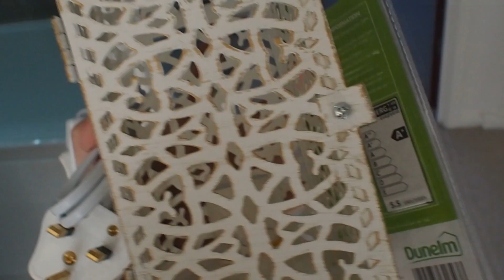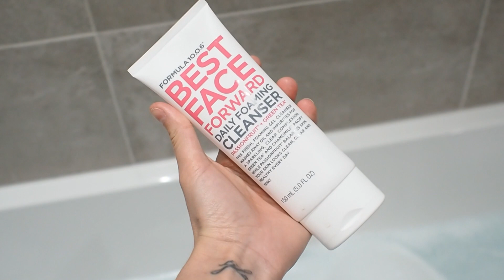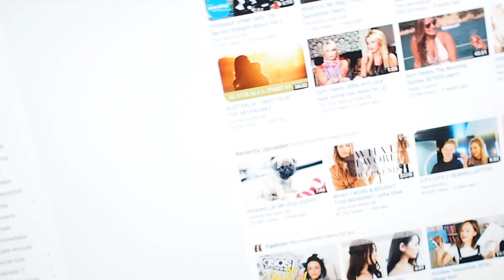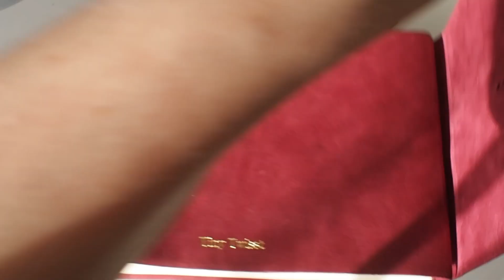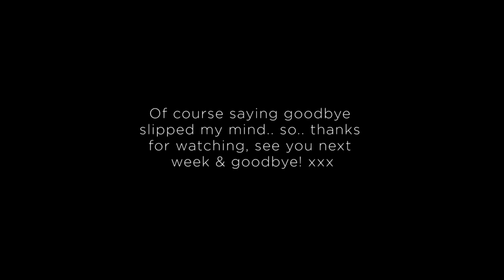I'M A BRIDE! | Tiny Twisst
♥ I'M A BRIDE!

Hey guys! It's been a slow week, but I did do an exciting shoot on Thursday! I got to dress up and be a bride which was super fun...

• LINKS •

Some items in my videos are sometimes gifted to me by PR's. I would never post about an item unless I would recommend it to a friend, so you can be sure to have my full honest opinion.